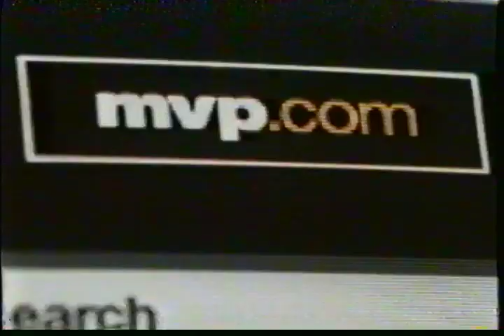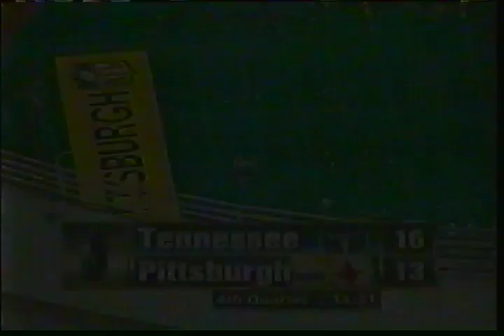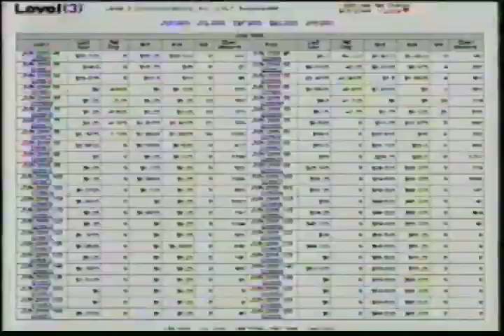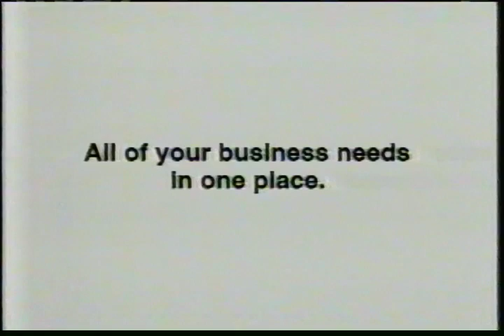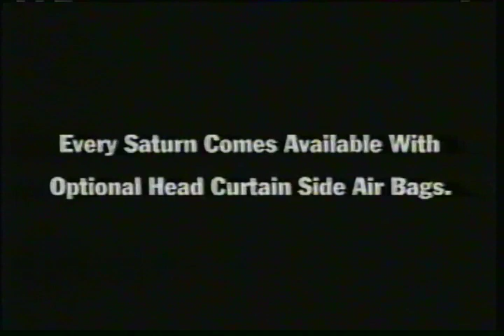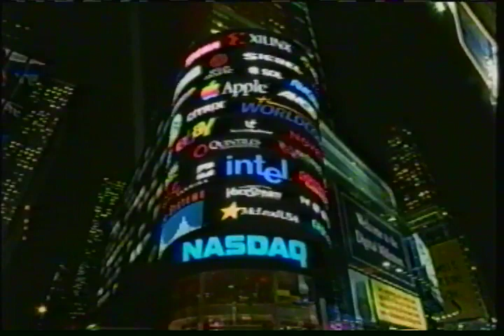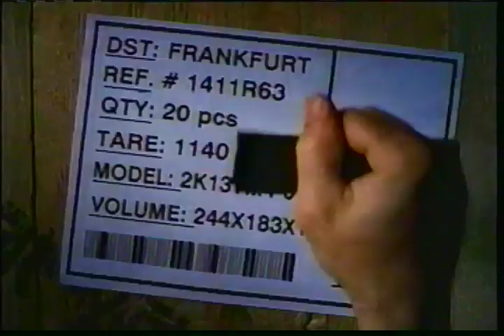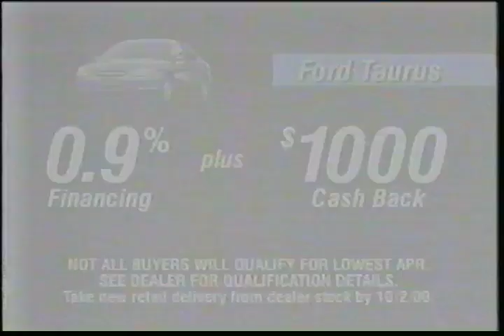2000 Regular Season Kansas City Chiefs vs Denver Broncos Part 1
Bonus Most Of 4th Quarter Titans vs Steelers